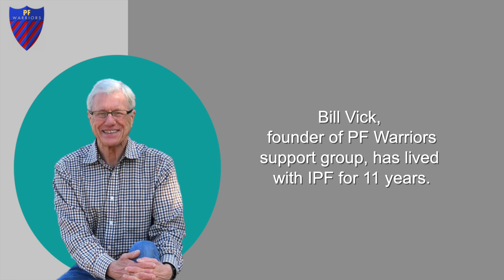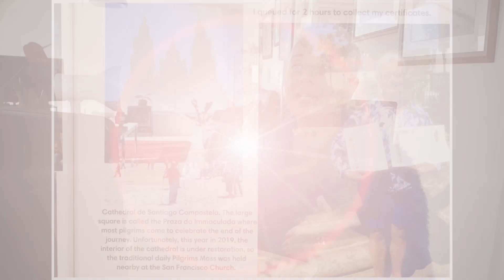See how PF Warrior Sherille Sullivan fights her disease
Patient Profile Sept 14, 2022

There is currently no cure for the condition of pulmonary fibrosis. But, there are treatments that help slow its progress. Therapies such as supplemental oxygen and pulmonary rehabilitation can improve your overall health. There are things that you can do to live a better life.

PF Warrior Sherille Sullivan of Australia talks about how she copes with the challenge after her shocking diagnosis. Her video story is supported by funding from Boehringer Ingelheim.